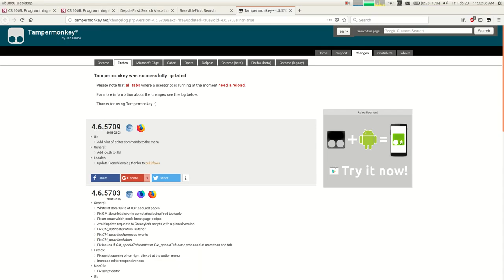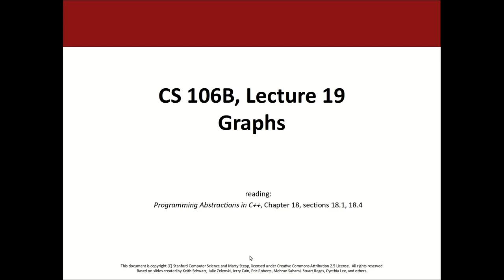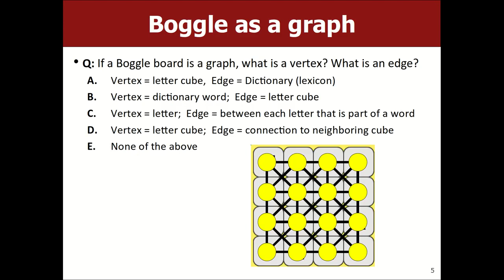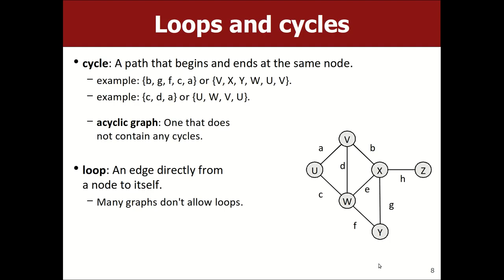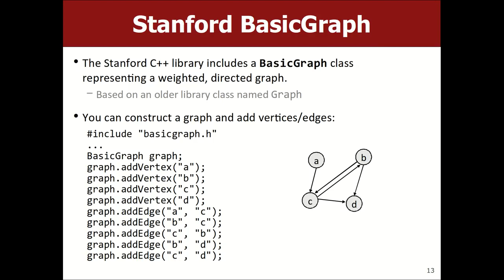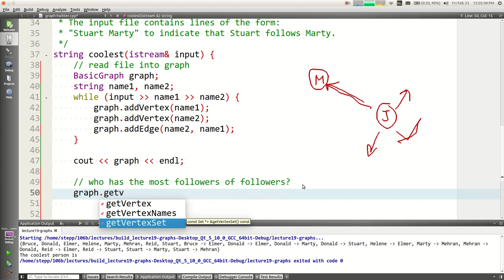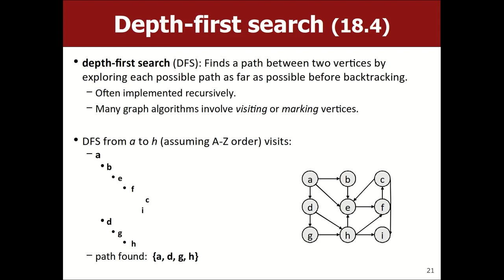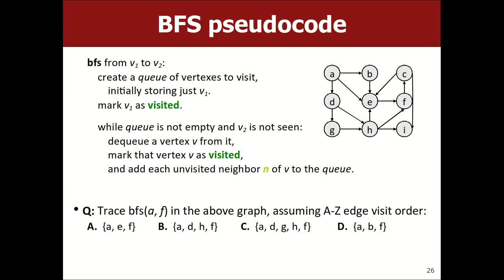19 Marty Stepp CS 106b Programming Abstractions Winter 2018 Lecture 19 Graphs